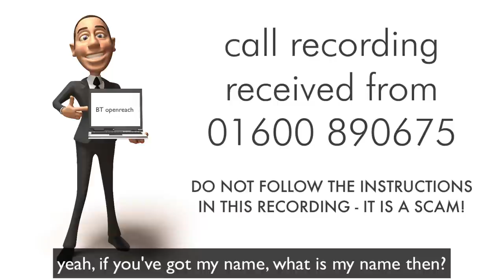BT openreach scam call recording from tel: 01600 890675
This is a very popular video BUT I am unable to monetise it. Thank you so much! 🙏
*WARNING*: DO NOT FOLLOW THE INSTRUCTIONS IN THIS RECORDING. I take no responsibility for any financial damage to you or your family. This recording was made so the proper authorities can investigate this. I recorded this scam call we received on February 14th, 2018. It is very clear from the instructions that the caller wanted me to connect my computer to a remote site, so they could place some code on my machine. Please share this with vulnerable and older citizens in our community as they are likely to be taken in by such a call.

Other people to watch on YouTube who are on a mission to clear the globe from scammers!
Kitboga - keeps the scammers talking for hours...
Jim Browning - catches scammers in the act, identifies them and reports them, plus stops the scam from happening...
Mark Rober - basically famous for his engineering skills and the brilliant glitter bombs including 'home alone' voiceovers!